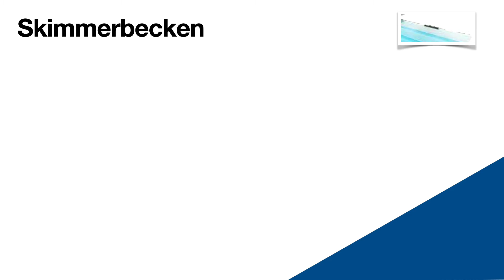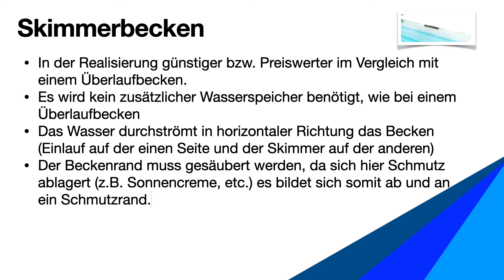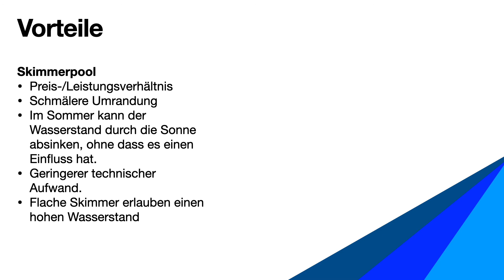Skimmer oder Überlaufbecken -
Lange hat die Entscheidung zwischen Skimmer und Überlauf beschäftigt. Hier ein kurzer Vergleich beider Varianten. Es gibt unterschiedliche Varianten wie die Poolwasserpflege und das Poolwasser umgewälzt werden kann - dabei unterscheiden sich grundsätzlich zwei Beckenarten, das Skimmer- und das Überlaufbecken.